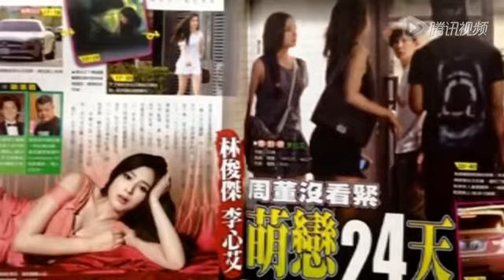林俊杰被曝恋上J女郎李心艾 豪车接送约会吃饭